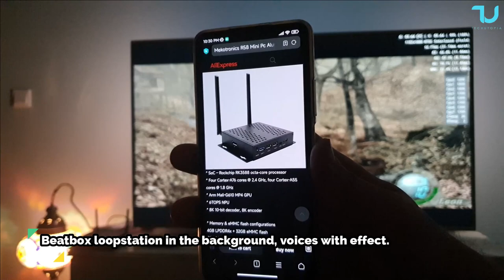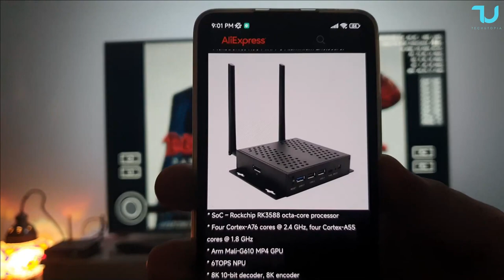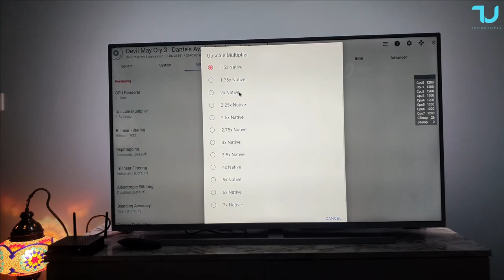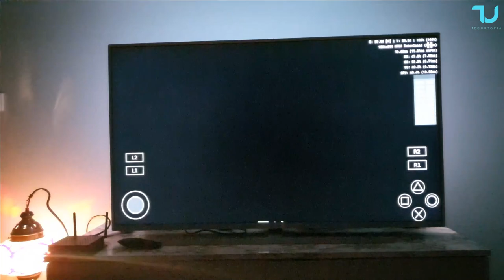AetherSX2 New Update I Rockchip RK3588 Emulation test I Devil May Cry 3 I Resident Evil 4 Full Speed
➡️Mekotronics R58X Amazon

The most powerful Android TV Mini PC Box out there
Rockchip RK3588 scores almost half million Antutu points.
My model is expensive since it has a lot of features,
I left you above link for alternative TV Box which is $150.
Dont hesitate simply buy this TV Box, it has INSANE Performance!

✅Cheapest flagships I recommend to buy for gaming!

➡️Xiaomi Mi 11 Ultra Global
➡️Xiaomi Mi 11 Ultra Aliexp

➡️Xiaomi Mi 12 Global

I use Snapdragon 888 smartphone $350, the best gaming phone for price.